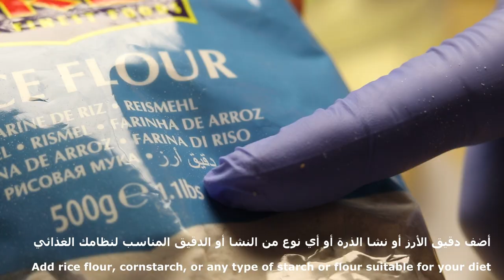طريقة عمل خبز البطاطا خالي من الجلوتين عيش صحي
خبز البطاطا خالي من الجلوتين عيش صحي